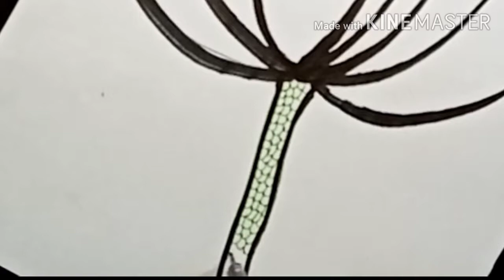Zentangle flower | easy zentangle patterns for beginners | how to draw zentangle art | zendoodle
Hi friends in this video I'll show you how to draw zentangle flower. It's super easy to draw. If you are a beginner, you should try it.
Keep watching for more art videos.